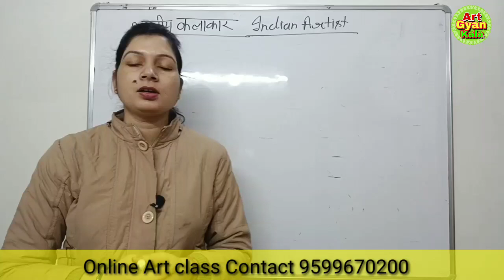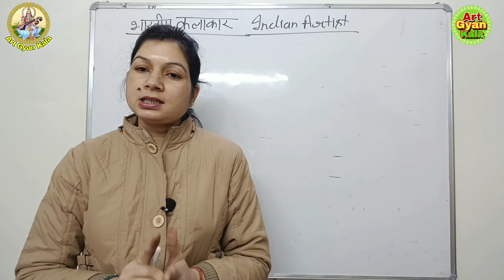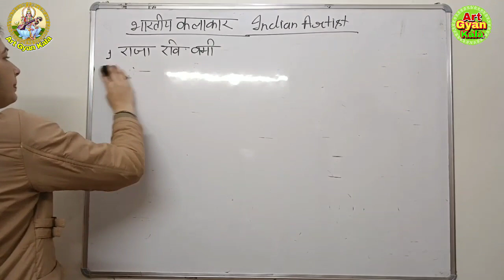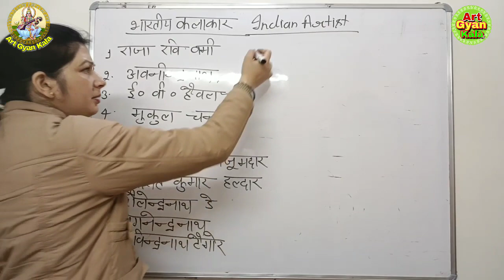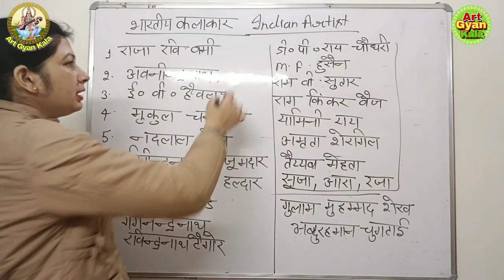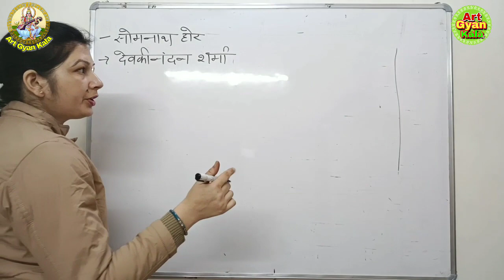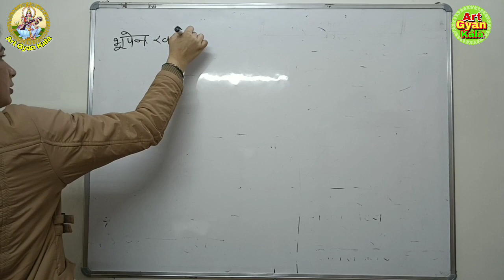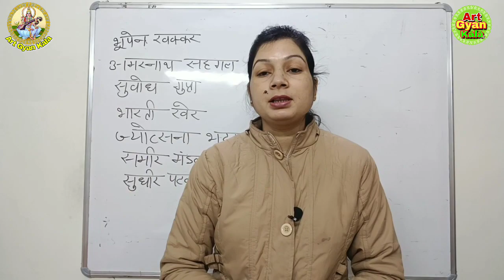कला अभ्यर्थी को कौन-कौन से कलाकारों को पढ़ना चाहिए / TGT PGT NET JRF painting Drawing art by jyoti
1. Indian artist with solution paper

2. भारतीय चित्रकला पर aadharit प्रश्न